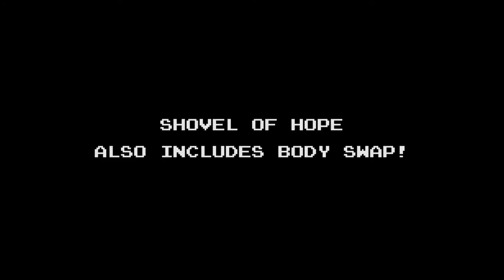Shovel Knight Treasure Trove Launch Trailer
Salutations, true believers! It may have seemed like it would never come, but today is the day. Shovel Knight: King of Cards and Shovel Knight Showdown are out now! This momentous occasion marks the completion of Shovel Knight: Treasure Trove.